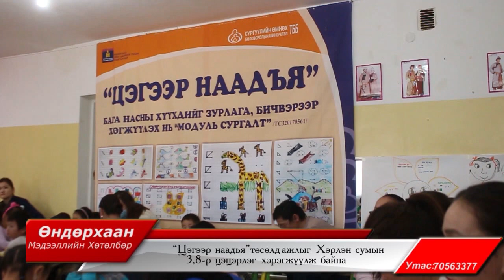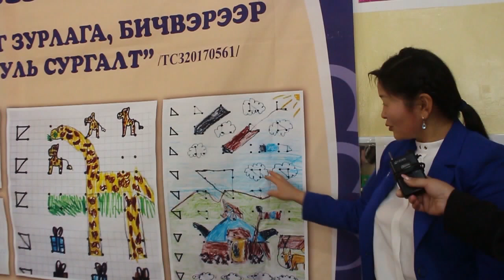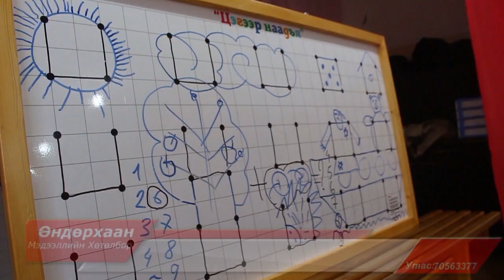Өндөрхаан мэдээллийн хөтөлбөрийн 2020 оны 01-р сарын 16-ны дугаар